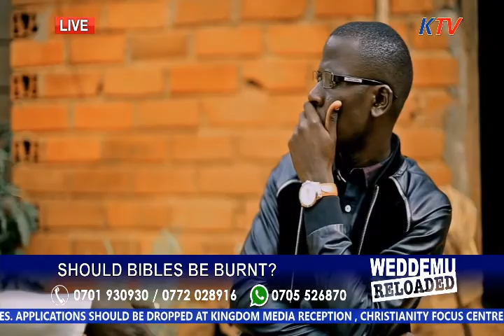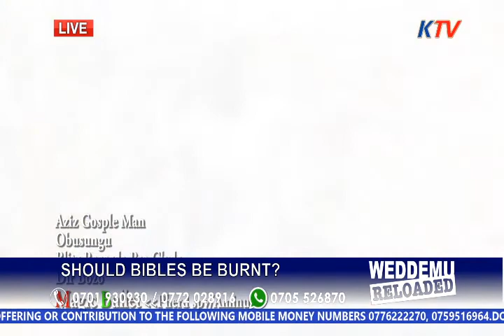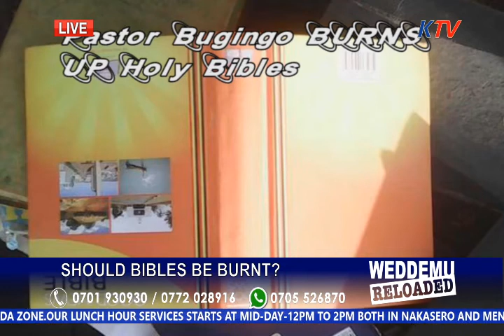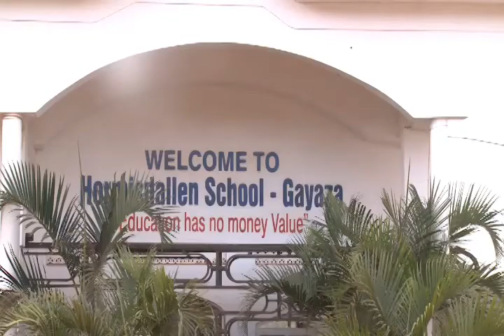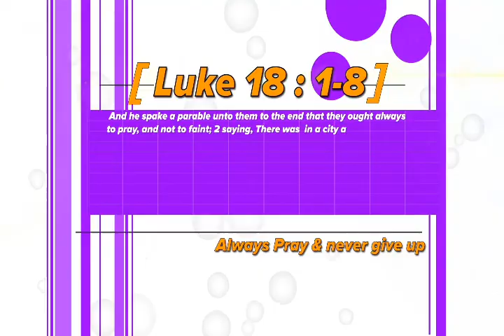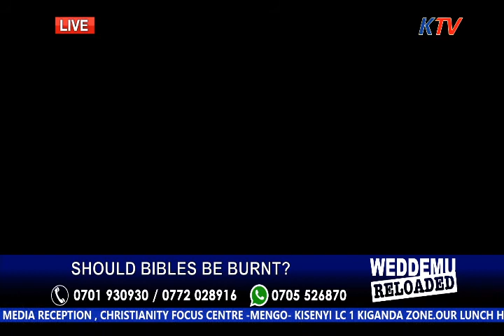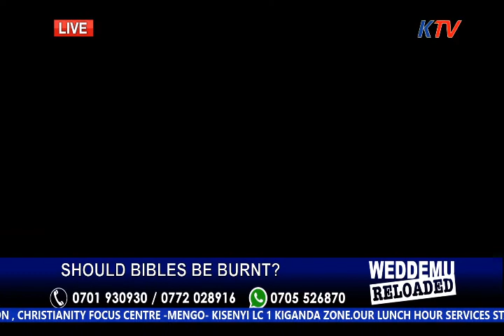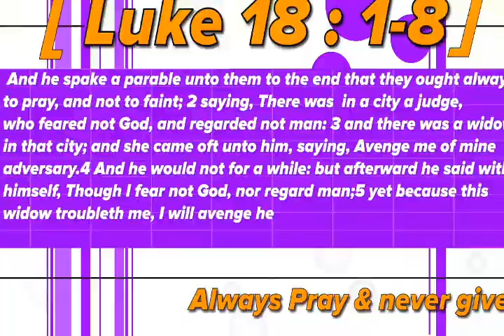WEDDEMU RELOADED ON 27TH APRIL 2017